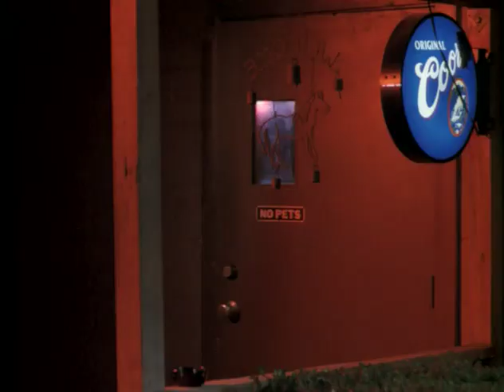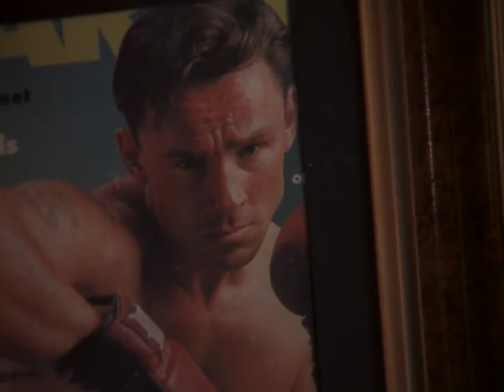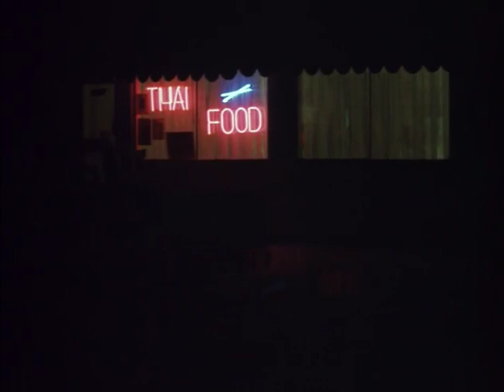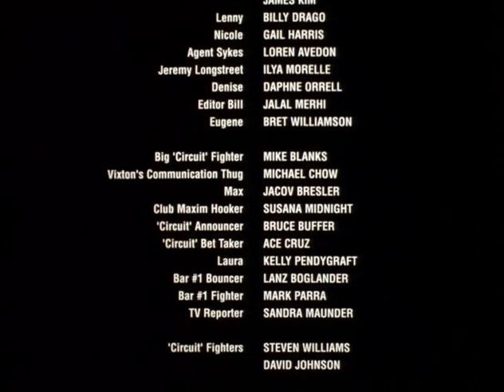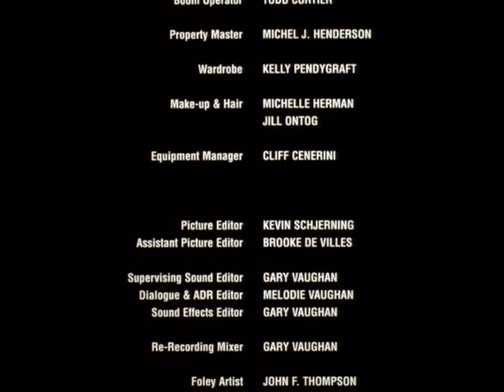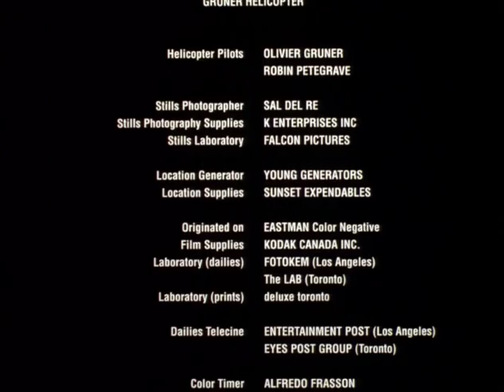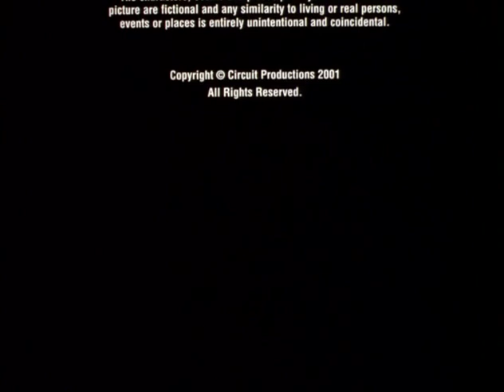The Circuit (2001) SD French | Full Movie | Olivier Gruner | Simon Kim | James Kim | Bryan Genesse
Watch The Circuit 2001 Full Movie

Dirk Longstreet is a University professor. But ten years ago, Dirk Longstreet was Dirk Lincoln, the Eastern Seaboard Champion of an illegal underground fighting society, known to its members as 'The Circuit'. Dirk is happy with his new name and profession, but when his brother (Jeremy) enrolls in the fighting society to make money. Longstreet has to make a choice - let Jeremy learn from his own mistakes, or step back into the vicious underworld he walked away from. Dirk infiltrates his way back into the underground pit fights to face The Circuit's new champion, Kwan (the tiger Twins), and the new owner of The Circuit, Vixton.

Writer: Glen G. Doyle
Starring: Olivier Gruner, Patrick Kilpatrick, Loren Avedon, Bryan Genesse, Michael Blanks, Billy Drago, Simon Kim, James Kim, Brandon Lamberty, Brandon Frenkie, Guillemo Almejo, Sarah Daniels, Gail Thackray